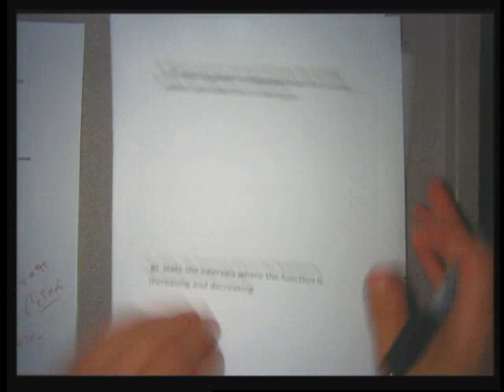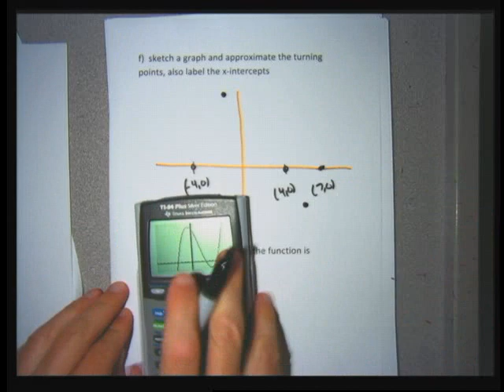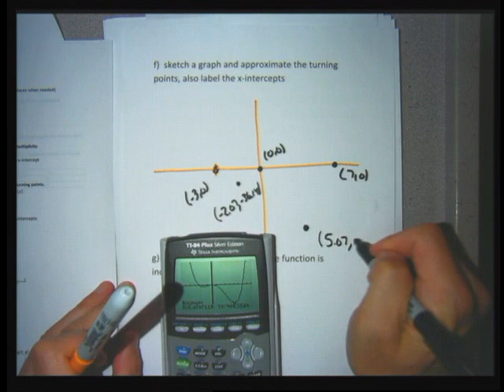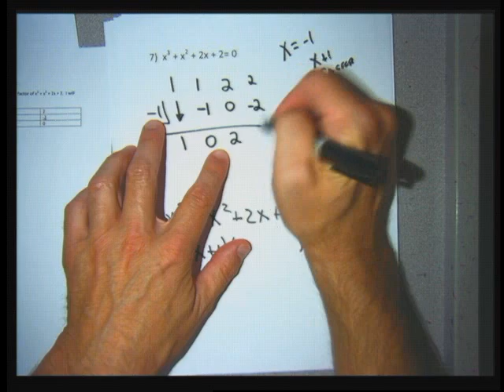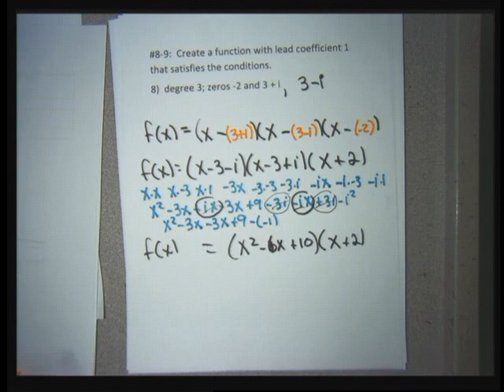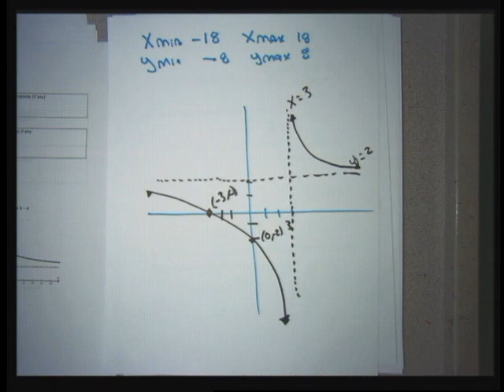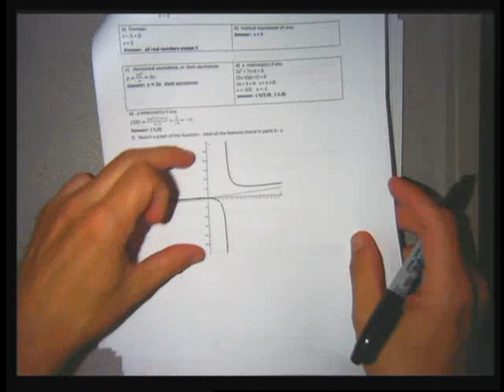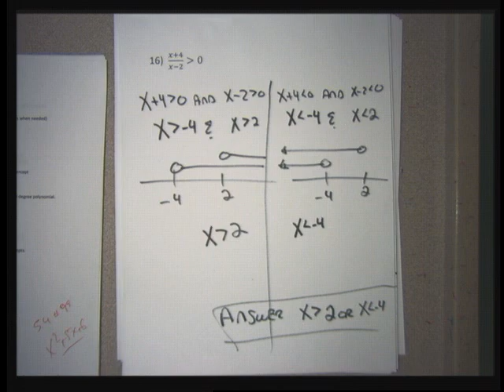College Algebra chapter 5 review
Review for the chapter 5 test